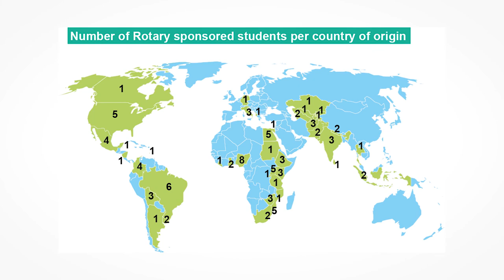IHE Delft 💧 Rotary-IHE Delft Scholarship Program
The Strategic Partnership between Rotary and IHE Delft was established in November 2011, with the initial objective of providing Rotary scholarships for students to complete an 18 month MSc programme in Water Management and Sanitation at IHE Delft.

Over 80% of the Rotary-sponsored students returned to their home country after graduation, are working in the water sector and have connected back to their local Rotary organization. This is where the real impact is made.